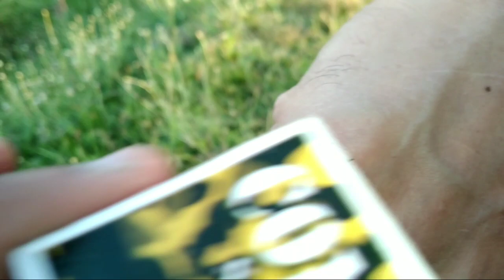spider hunting malalaking gagamba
spider hunting in Philippines,spider hunt  afternoon, spiderhunt, daily routine in mylife ,all happening in my life spider hunts, help me grow my small YouTube channel thanks for your support and subscription💕 this is my first time doing vlog  and  click the bell button for updates of my vlog thanks a lot I love you all 😊

Derby
Derby spider
Spider derby Philippines
Spider load
Load spider
Spider derby
Spider hunting
Spider fight
Spider fight Philippines
Spider fighting japan
Spider fight taiwan
Spider fight America
Spider fight luzon
Spider fight visayas
Spider fight Mindanao
Spider fighting
Malalakas na gagamba
Pano ikondisyonang gagamba
 Spider conditioning
Labanan Ng gagamba
Labanan ng gagamba Philippines
Labanan ng gagamba america
Labanan ng gagamba luzon
Labanan ng gagamba visayas
Labanan ng gagamba mindanao
Walong paa
Labanan ng gagamba ilocos
Ilocos line
Gensan line
Masbate line
Damang mindanao
Laguna line
Dixxee spidee
Dixee spider
Spider dicxee
Pustahan ng gagamba
Pustahan ng gagamba Philippines
Pustahan ng gagamba luzon
Pustahan ng gagamba visayas
Pustahan ng gagamba mindanao
Pustahan ng gagamba sa maynila
Pustahan ng gagamba cebu
Pustahan ng gagamba masbate
Pustahan ng gagamba gensan
Gagambang maangas
Gagambang hapon
Gagambang umaga
Gagambang damo
Gagambang saging
Gagambang octagon
Gagambang luzon
Gagambang visayas
Gagambang mindanao
Gagambang cebu
Gagambang masbate
Gagambang gensan
Gagambang ilocos
Samon ng ilocos norte
Samon ng ilocos sur
Pitak ng panggasinan
Diy pitak ng gagamba
Gagambang bahay
Gagambang talahib
Gagambang ekis
Gagambang tala
Gagambang samon
Gagambang tigre
Gagamballs tv
Gagambang sili
Kakaibang gagamba
Gagamboys
Gagamba hunt
Kasunggab tv
Kadagit
 How to condition spider
Gagamba 2019
Gagamba 2020
Gagamba 2021
Gagamba 2018
Spider conditioning
Spider condition
Local spider
Local spider derby
International derby
Night hunting
Creepy hunting
Tiny spider
 Champion
Gagambang octagon
Gagambang lumot
Gagambang kuryente
Gagamba sa daan
Creepy hunting
Pano manghuli ng gagamba
Pano magmolt ang gagamba